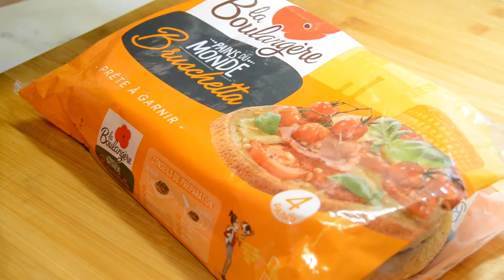Voici un repas frais et rapide à faire, parfait pour l'été غديوة ولا عشيوة صيفية بامتياز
السلام عليكم و رحمة الله وبركاته ميميشاتي
وعلى استغرام mimicha_cook
وعلى تيك توك mimicha _cook

sur instagram : mimicha_cook
et sur tiktok : mimicha_cook